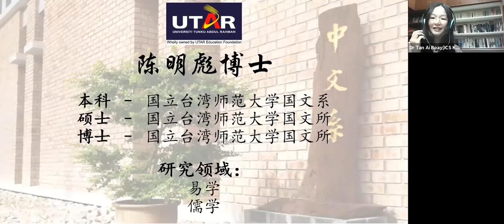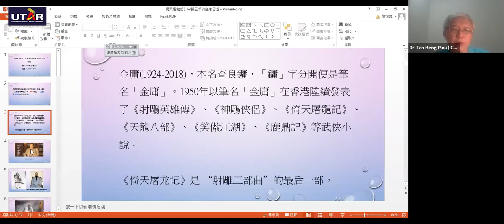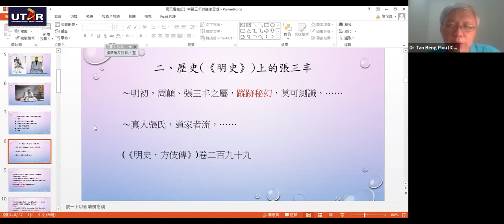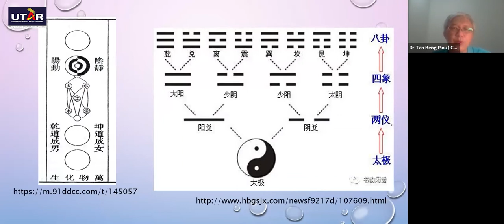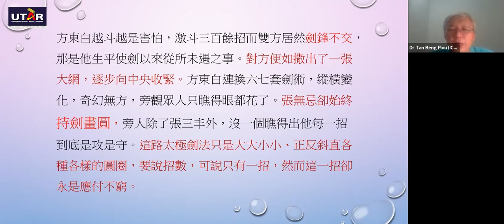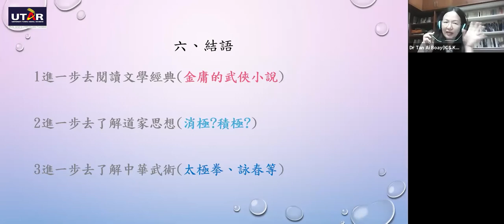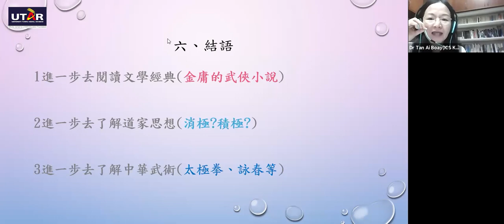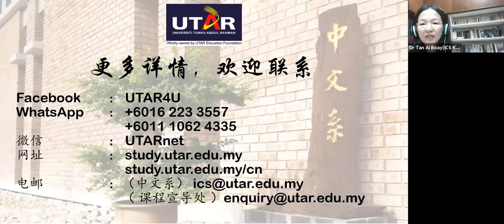優大中华研究院中文系云讲堂系列 之 《倚天屠龙记》中张三丰的道家思想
中国思想系列01

本讲题将析论金庸在《倚天屠龙记》第二十四回〈太极初传柔克刚〉中，张三丰武功――太极拳和太极剑中的道家思想。

主讲人: 陈明彪博士
主持人: 陈爱梅博士

日期，时间
2020年5月30日，8.30pm-9.30pm